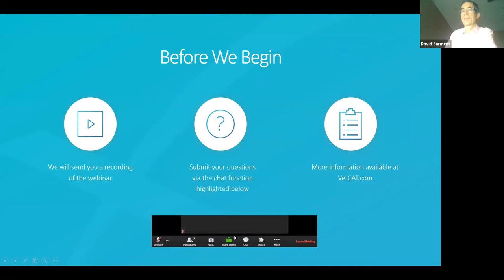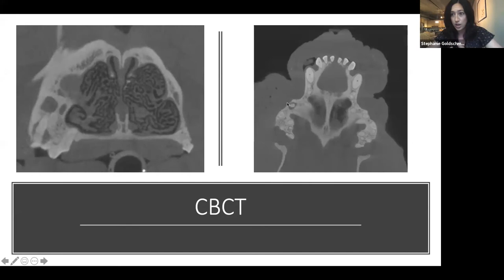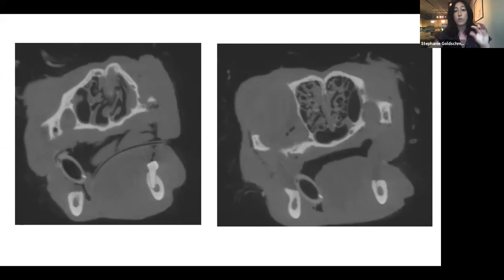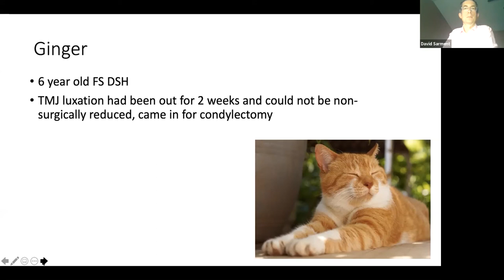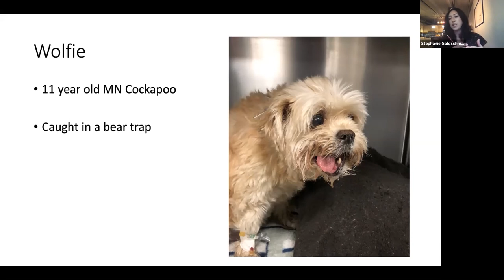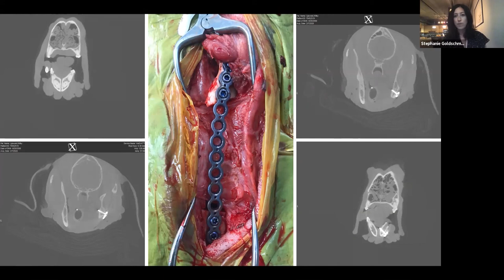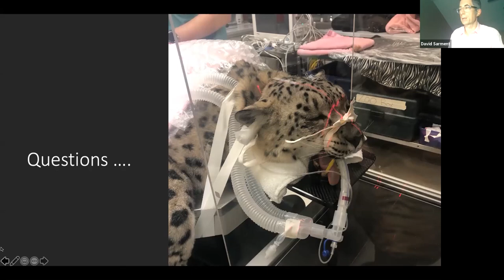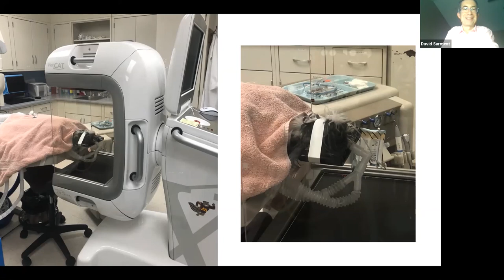Using VetCAT CBCT in Addition to Dental Radiographs for Diagnosis and Treatment Planning - VetCAT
"Using VetCAT CBCT in Addition to Dental Radiographs for Diagnosis and Treatment Planning" with Dr. Stephanie Goldschmidt